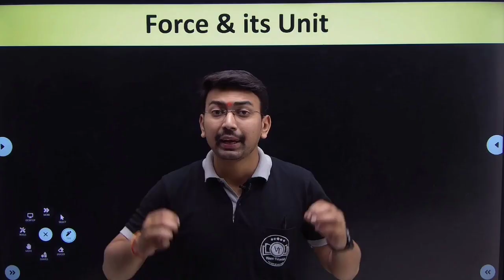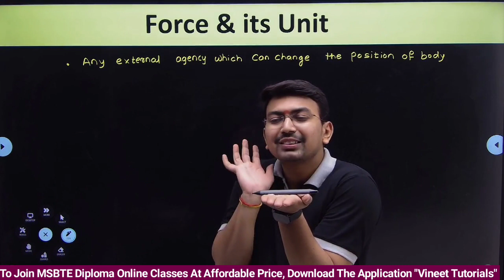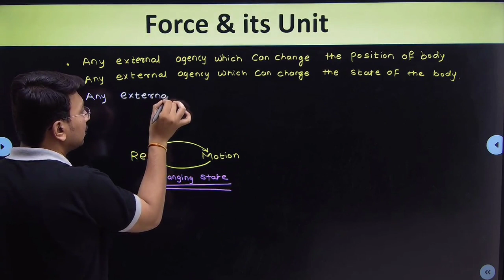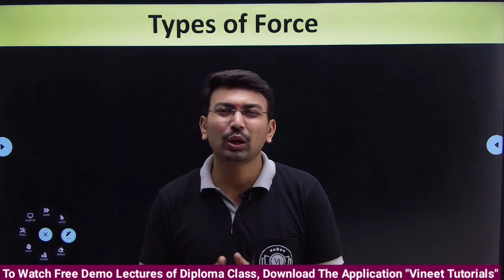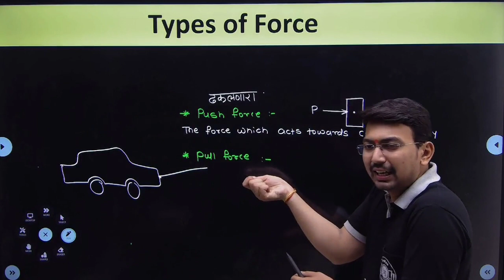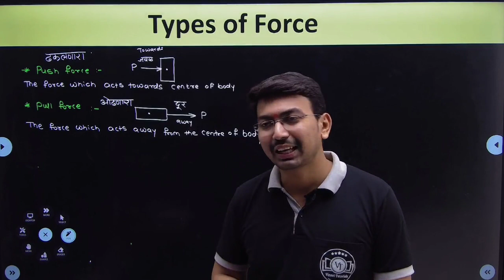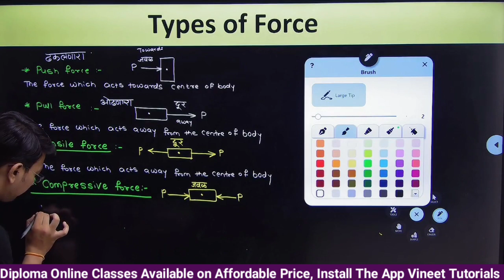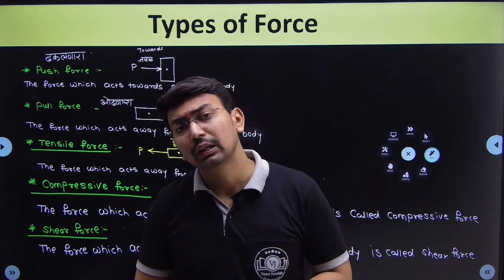SOM Lecture - 1 | Force it's Unit & Types | Strength of Material By Vineet Sir | Vineet Tutorials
🔰 For Online Classes, Free Notes, Free Question Papers, Free Model Answer Papers, Test Series, Syllabus PDF & Many More Courses (All in One App)
👇🏻 Install The Application "Vineet Tutorials" For More Update👇🏻

       1. Vineet Sir @Vineet_Sir
       2. Vineet Tutorials @vineettutorials

Branch 1 :- Sadguru Nagar, Old MIDC Jalgaon. (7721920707)
Branch 2 :- Preeti Apartment, Above Papillon Restaurant, Near MJ College Road Jalgaon.

MSBTE diploma classes
MSBTE diploma online classes
Vineet tutorials
Vineet sir
Diploma online classes
Strength of material full lecture
Strength of material online lectures
Strength of material diploma
Som diploma lectures
Strength of material online classes
Mechanics of structure online classes
Mechanics of structure
Strength of material
Diploma classes
Best diploma online classes
Strength of Material by Vineet sir
Mechanics of structure by Vineet sir
Exam tips for diploma
Diploma kya hota hai
Dipl online class kaha lagaen
MSBTE diploma
MSBTE 3rd sem mechanical branch
MSBTE syllabus download
Vineet Bhavsar sir
Diploma 3rd semester mechanical classes
Diploma notes Kahan se download Karen
Diploma civil classes
Diploma civil online classes
Diploma mechanical online classes
msbte result summer 2023
msbte result
msbte result winter 2023
msbte result 2023
msbte result winter 2022
msbte result update
msbte result summer 2022
msbte result date
msbte rechecking process
msbte result winter 2023 date
msbte rechecking
msbte result winter 2023 kaise dekhe
msbte re exam result
msbte result winter 2023 link
Diploma k scheme
Diploma carry on
Diploma scheme kab change hogi
Diploma k scheme kab aayegi
Diploma syllabus change